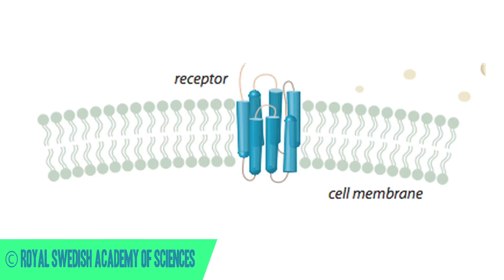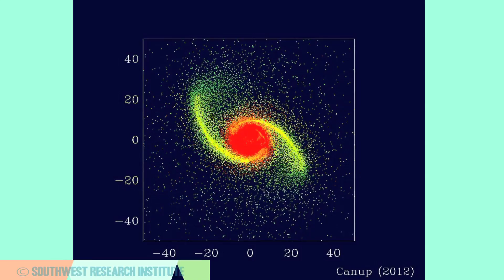Venomous Mammals, Sensory Receptors & the Moon's True Origin Story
Hank describes to us some news stories that illustrate how science is continually changing the things we think we "know" - from the status of various animals species, to the way our senses work and even where the Moon came from - scientists ask questions and make discoveries that change the world, and our understanding of it, every day.

References for this episode can be found in the Google document